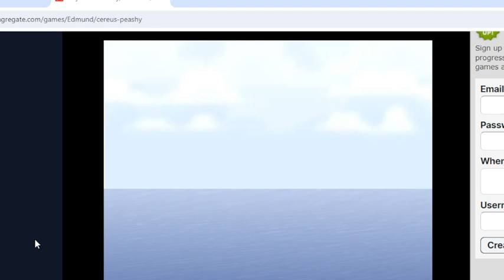peashy intro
intro for cereus peashy